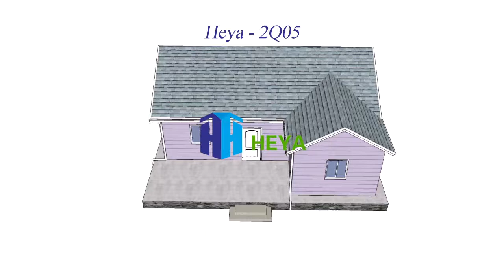Heya Prefaricated Light Gauge Steel House - No.: 2Q05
Heya Group is an innovative enterprise specializing in the research, development, design, production, manufacture and sales of light steel villas, sentry boxes, public toilets, kiosks, construction site packaging boxes, multi-functional residential container houses.